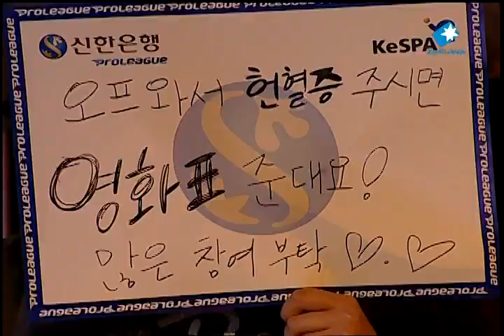WeMade vs KT Set 2